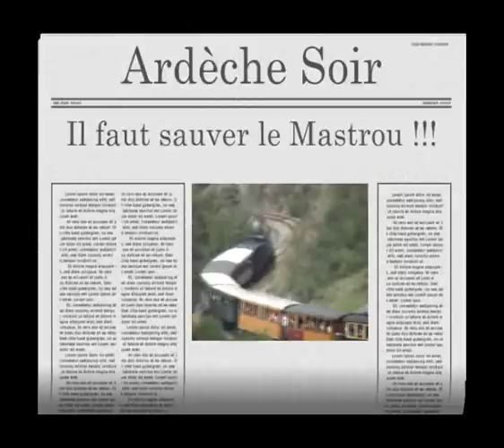Chemin de fer du Vivarais le Mastrou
Un petit film fait l'été 2007. Cette année 2008 ce CF ne fonctionne plus. Souhaitons que ce magnifique train fonctionne à nouveau bientôt.